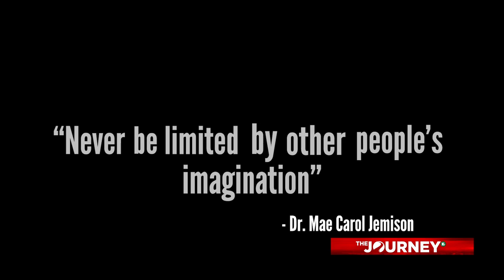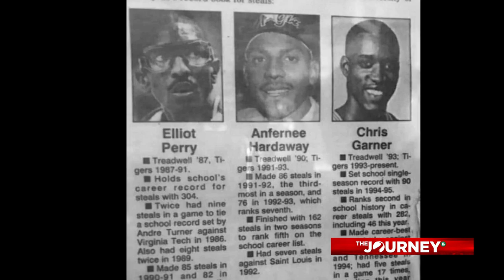The Journey | Elliot Perry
Past NBA star, Education Philanthropist, Art Collector, Elliot Perry joins us for The Journey. Tune in as we hear about him growing up in North Memphis, playing basketball in Memphis and beyond - all the way to the NBA. His path to success has had many ebbs and flows, but he is seeing what the end will be.

Listen to The Journey on the KUDZUKIAN network. Brought in part by the Delta Boule Sigma.

Follow on social media Facebook & Instagram @thejourneymemphis